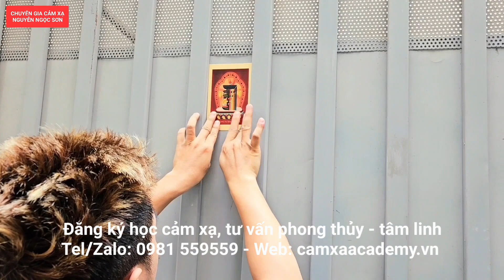#806 HÓA GIẢI CĂN NHÀ ÂM KHÍ | trấn trạch đất ở bằng đá thạch anh 12 mặt | Thầy Nguyễn Ngọc Sơn.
Địa sinh học đất ở mỗi nơi mỗi khác nhau và biến đổi liên tục theo sự vận động của trái đất, việc Trấn Trạch và Hóa Giải Nhà ÂM Khí Bằng Đá Thạch Anh 12 Mặt là rất cần thiết để chúng ta có cuộc sống luôn an bình, sức khỏe và hạnh phúc Viên mãm như ý. Video Hóa Giải Nhà ÂM Khí Bằng Đá Thạch Anh 12 Mặt sẽ giúp chúng ta nhìn nhận khoa học phép Trấn Trạch mới từ Thầy Nguyễn Ngọc Sơn để có cuộc sống tốt đẹp nhất.